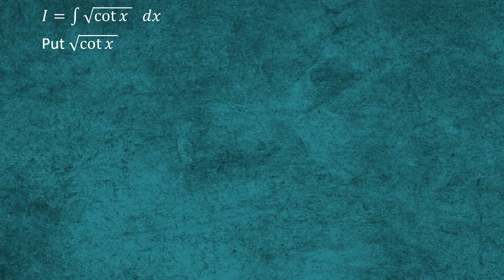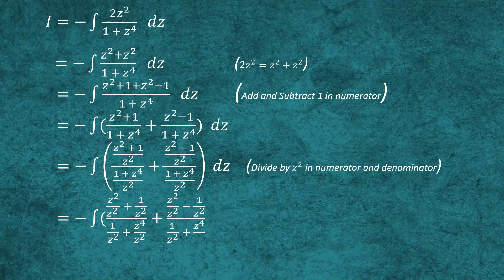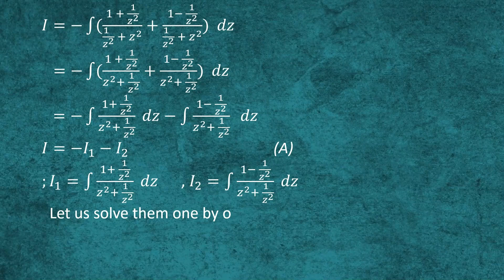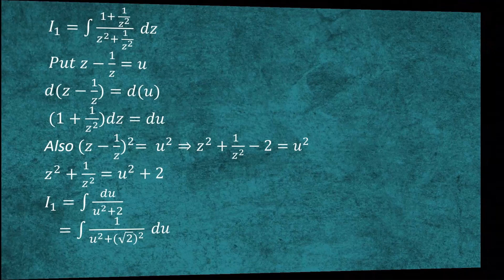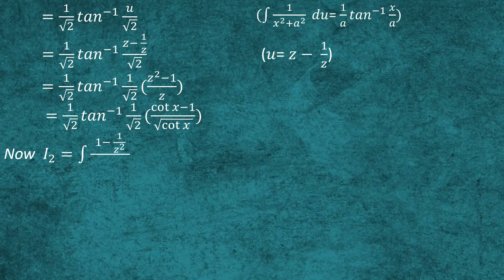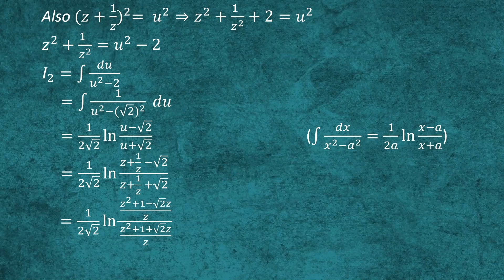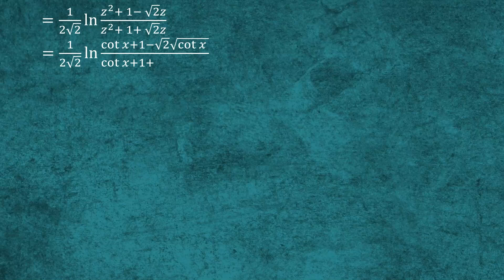Integral of square root of cot x